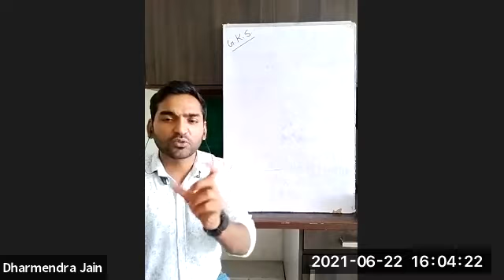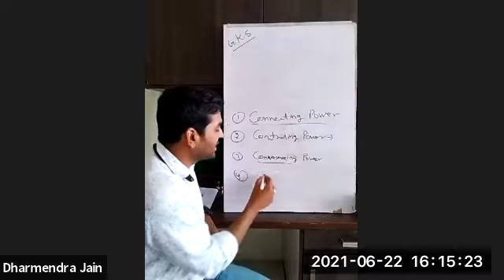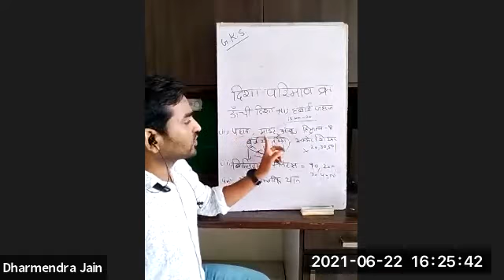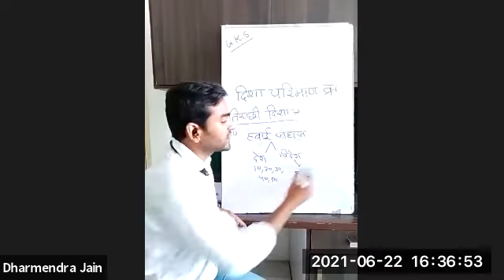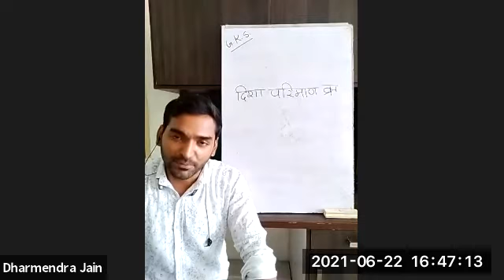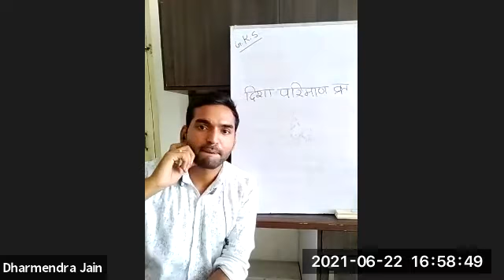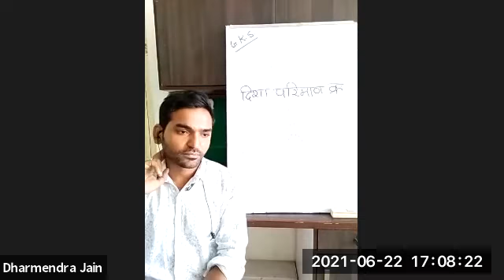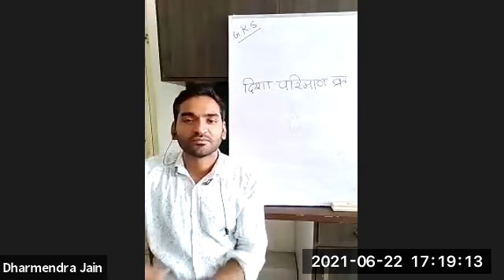Shravak ke 12 Vrat_6th vrat (Disha)_By Shri Dharmendra ji Jain_Day 07 on June 22, 2021